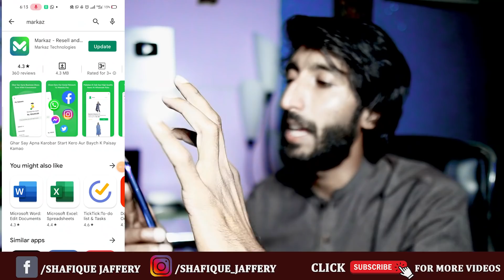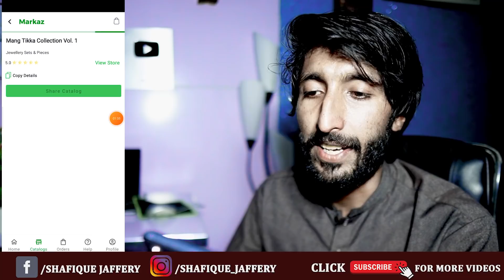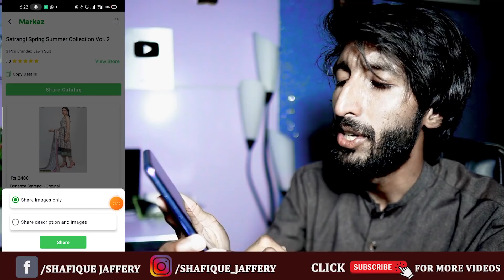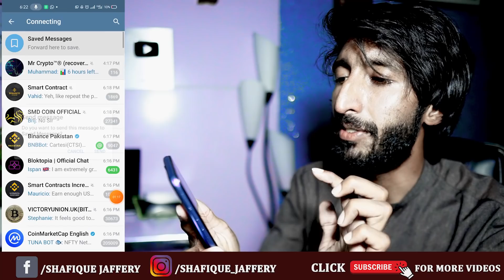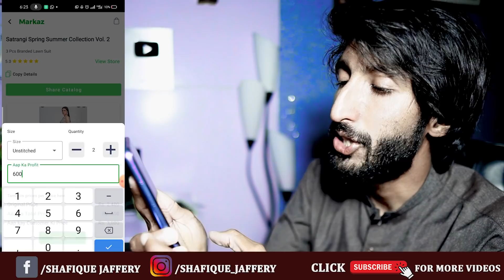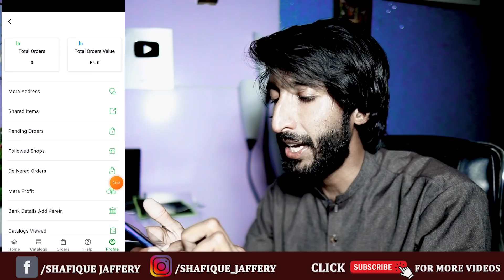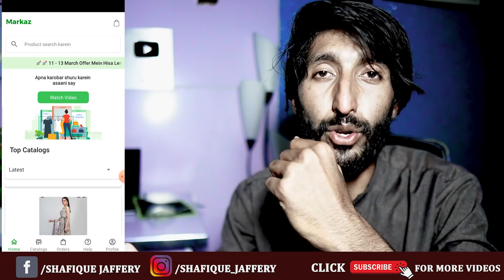Start Your Business with zero investment || Reseller at Markaz App Get Product at Whole sale market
Start Your Business with zero investment || Reseller at Markaz App | Get Product at Hole sale market